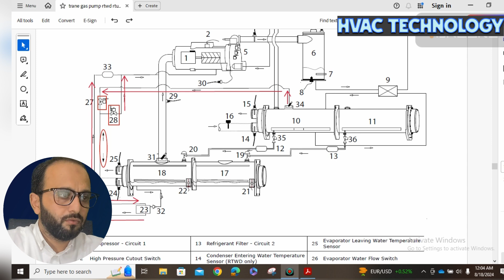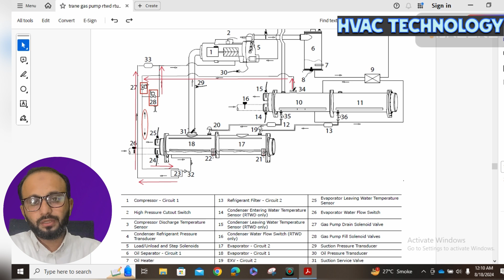Chiller Gas Pump Working with Drawing Related to hvac in Urdu/Hindi